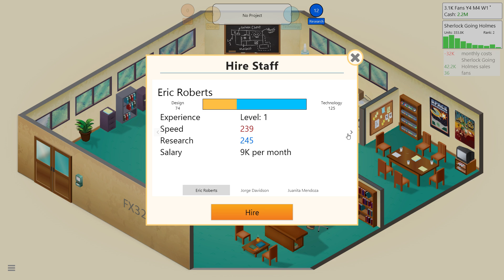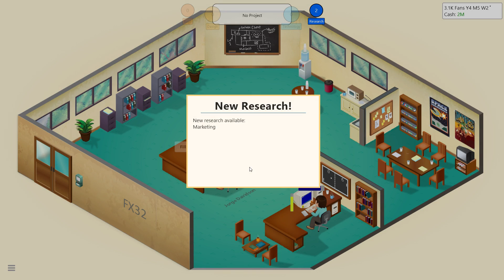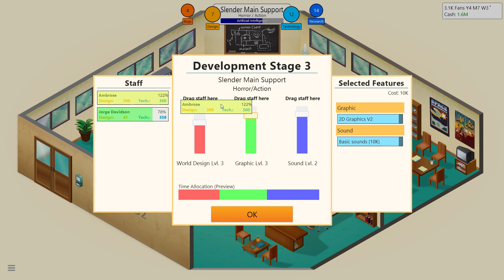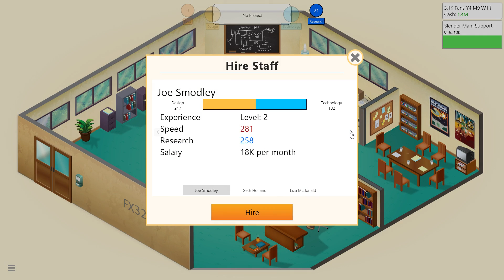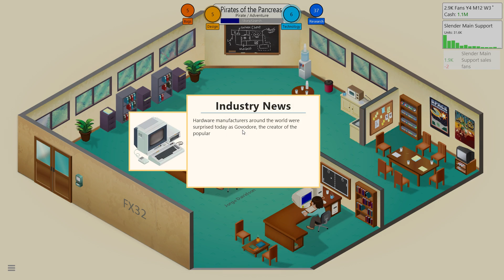Game Dev Tycoon | Help For Hire | Episode 3